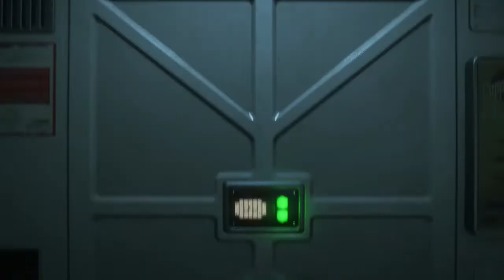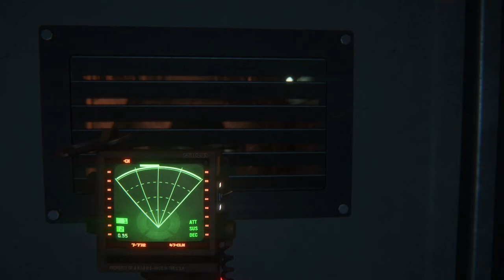Alien Isoaltion Part 71 - Facehugger Ricardo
So things get scary and jumpy again after our little space walk
Also Ricardo Dies * Spoiler*